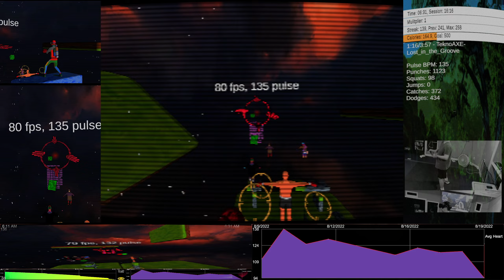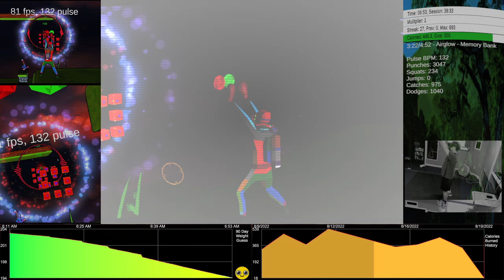VR Metabojam - 82 bpm Synthwave Chillwave Workout Mix #10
Tracks are 2 minute clips and slowed to 82 bpm

0:00 TeknoAXE-Emerging_from_the_Lights

0:54 Vector Hold-Blue Powder 1984

3:00 TeknoAXE-Electron

5:06 TOKYO ROSE - Midnight Chase

7:13 SCAR - Resistance

9:19 Unfound - Dawn

11:25 Airglow - Far Apart

13:31 Vogel - Andromeda

15:37 TeknoAXE-Lost_in_the_Groove

17:43 TeknoAXE-Waypoint_J

19:49 TeknoAXE-Intellectual_Malfunction

21:55 Ozona - Orbital

24:01 ok.Regan - Hyper - Space

26:07 Devyzed - Systematic

28:13 bl00dwave - Encounters

30:22 Ghostrifter - Distant

32:28 Airglow - Last Call

34:34 TeknoAXE-Synthwave_C

36:40 Airglow - Memory Bank

38:46 Daniel Deluxe - King Cyborg

40:52 ARCIS - Speed Boat Theme